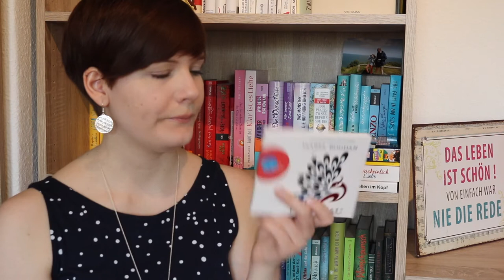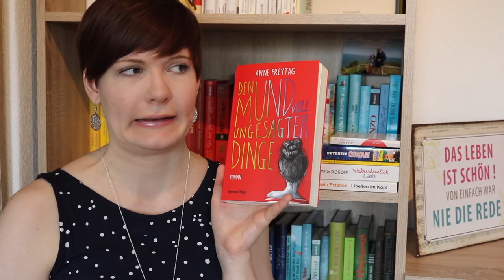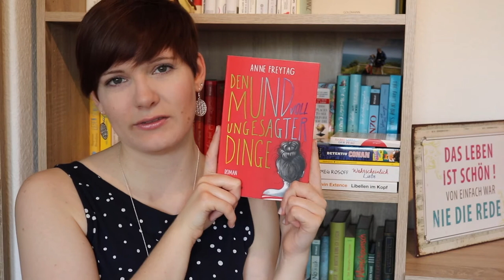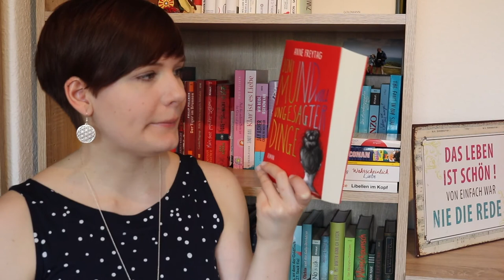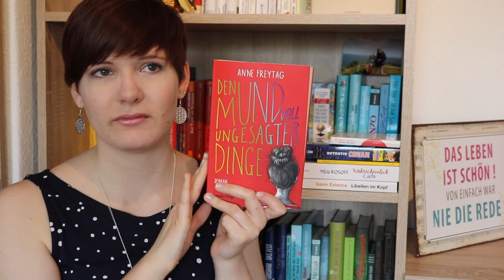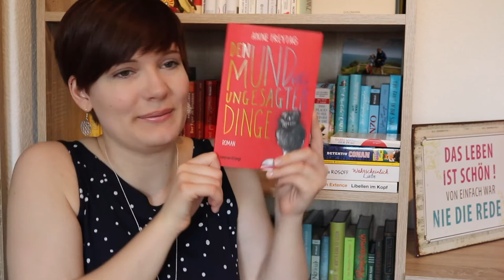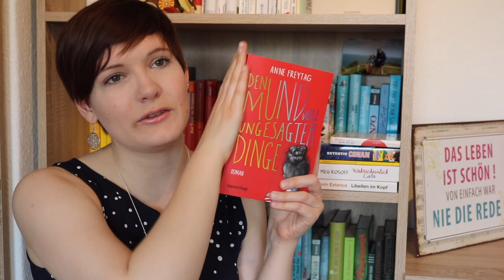Lesemonat März 2017 | Abwechslungsreich | Sanja Books